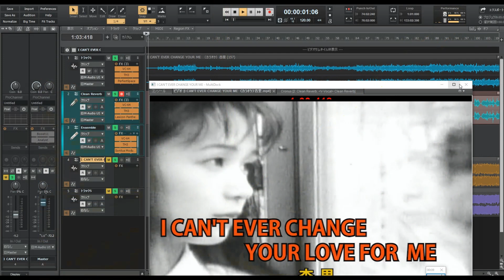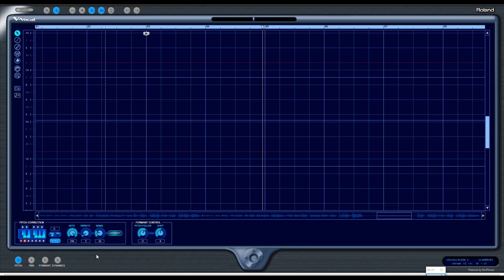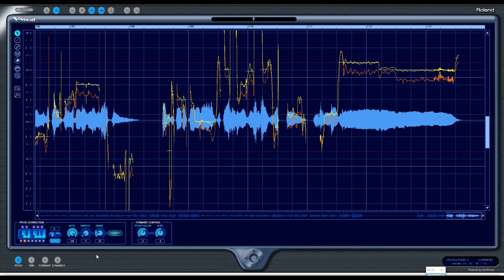I CAN'T EVER CHANGE YOUR ME 杏里 歌ってみた （vocalまるはだかバージョン） DTM karaoke 歌ってみた blow wind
I CAN'T EVER CHANGE YOUR ME
作詞：角松敏生
作曲：角松敏生
歌：杏里
カラオケシンガー：blow wind
キー：D（+4）
オリジナルキー：Bｂ
今回も　KARA　TUBE　様のデーター

以下　新たにシリーズ数本動画も上げています
興味があれば見てやってください

新シリーズ動画始めました

新作UP